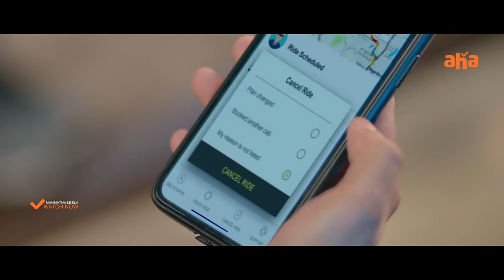Intresting Scene | aha videoIN 📺Manmatha Leela I Ashok Selvan | Samyuktha Hegde | Riya Suman